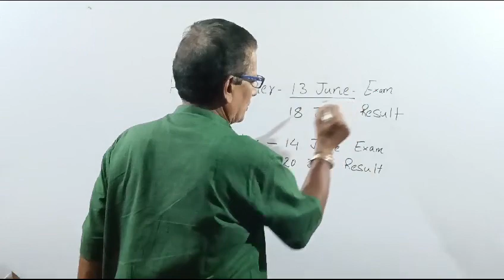BPSC Headteacher exam and Headmaster exam date